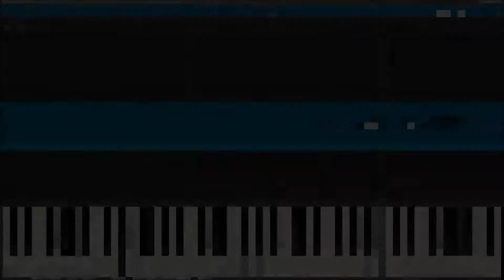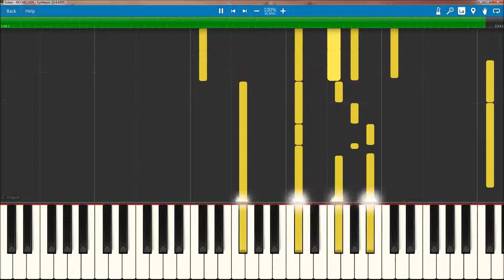Demi Lovato - Sober (FULL MIDI / PIANO / CHORDS)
Full MIDI download specifications:

Voice Aahs - 21 notes
Piano - 588 notes